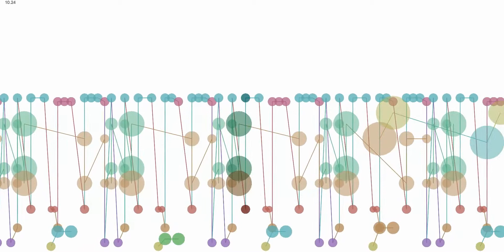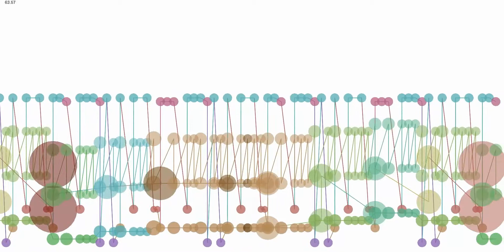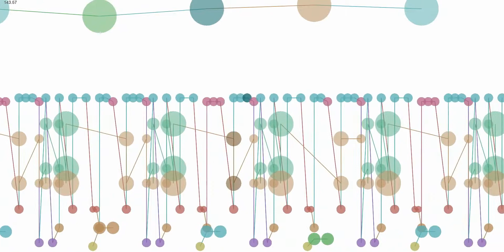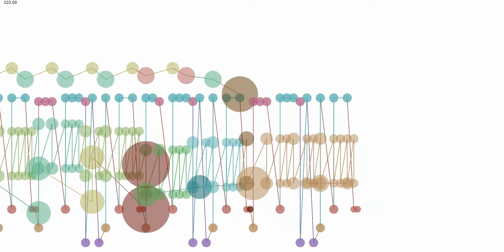Blink 182 I miss you christmas 3